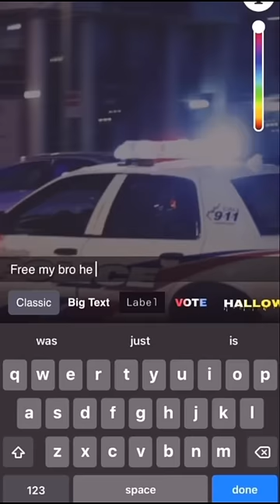Middle schoolers when they see a cop car 💀